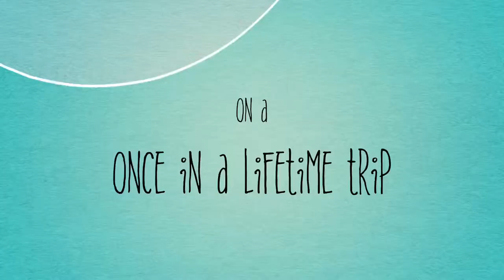Lisa and Australian Cattle Dog Sarge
I wasn’t looking to get another Blue Heeler. I was just wanting to foster but Sarge found me . The more I worked with him and seen his loyalty to me grow I knew he would be staying. He is so in tune with me we kinda go through life as one.